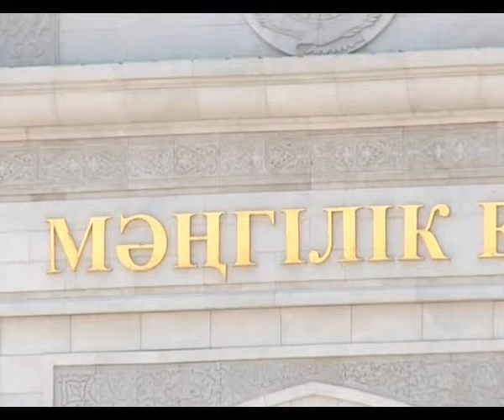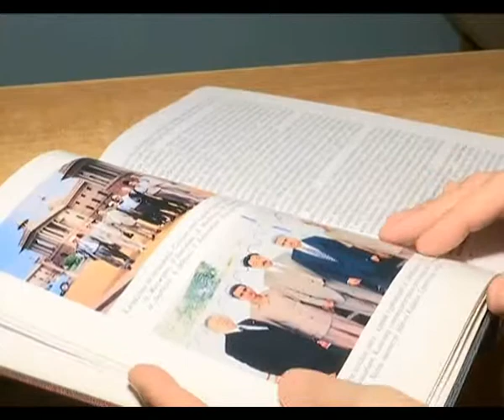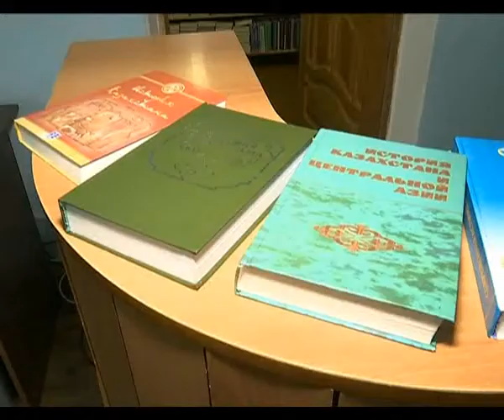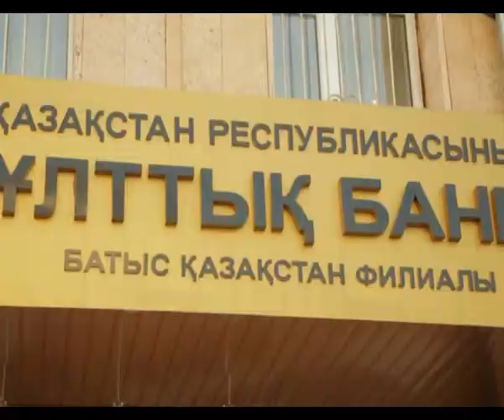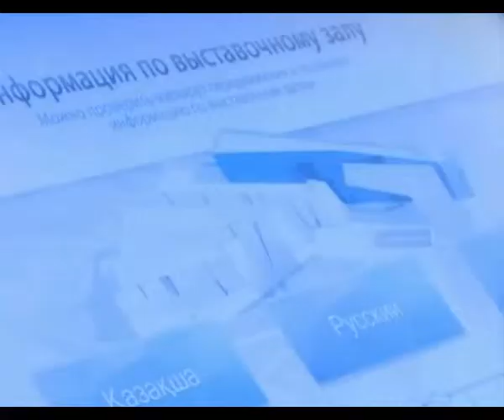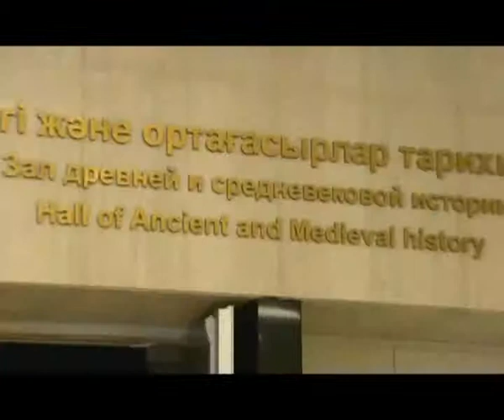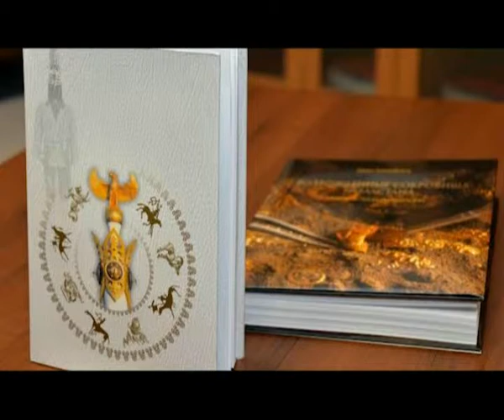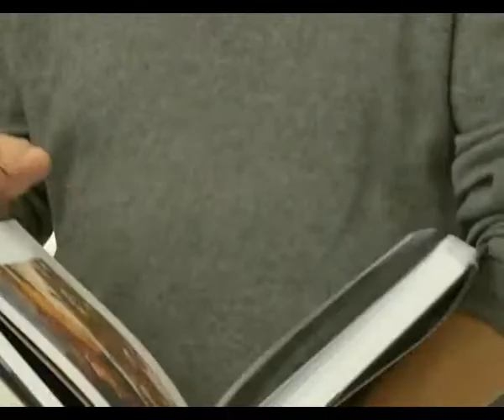«Язык-духовный стержень народа» (20.12.2014)